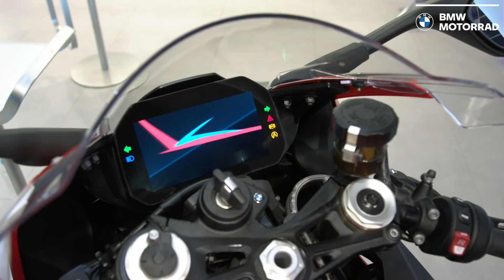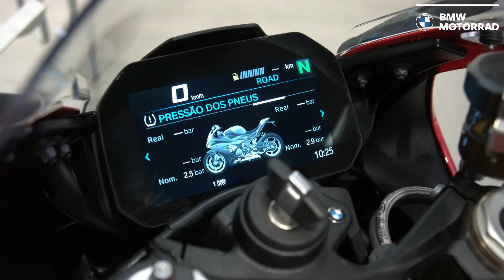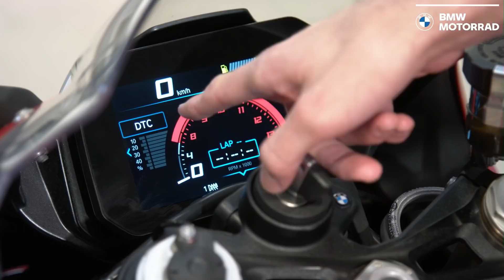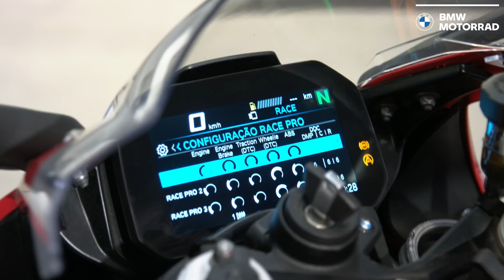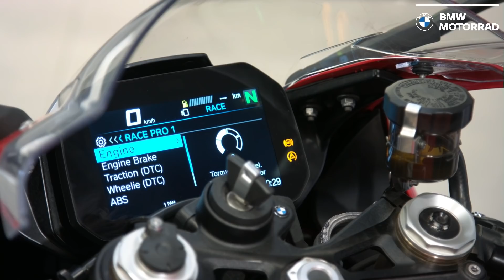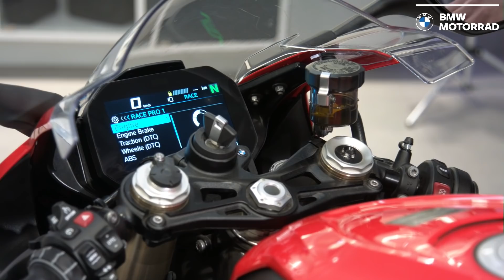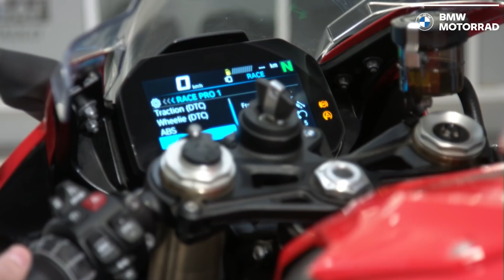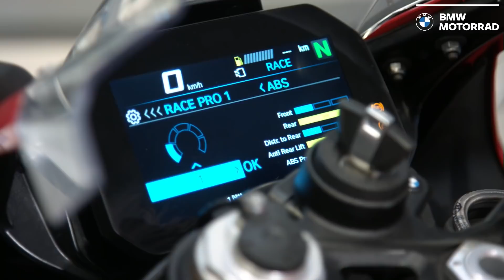LIVE | BMW S 1000 RR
Aloísio Frazão conversa com Márcio Cesena e Felipe Alcântara sobre a nova S 1000 RR. Confira!